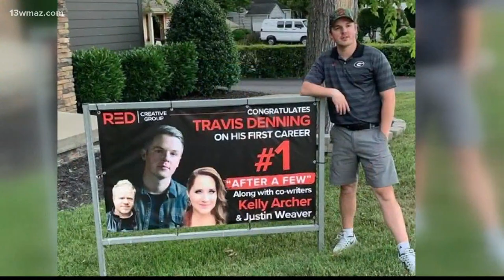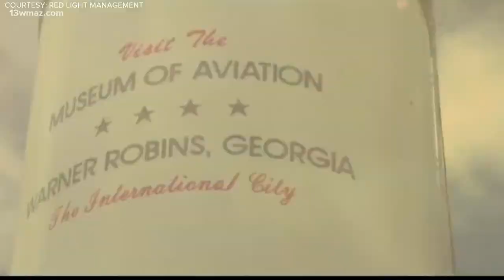Rising country music star Travis Denning talks Central Georgia roots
Like many artists around the country, the COVID-19 pandemic forced Travis Denning off the stage. This year has still been pretty good to Denning though. He released his debut EP 'Beer's Better Cold' and watched his song 'After a Few' climb to the top of country radio and turn Gold (500,000 copies). He's thankful for his Central Georgia roots that got him there.

13WMAZ News is the #1 station for news and weather in the Central Georgia area, serving people in Dublin, Macon, Milledgeville and Warner Robins.